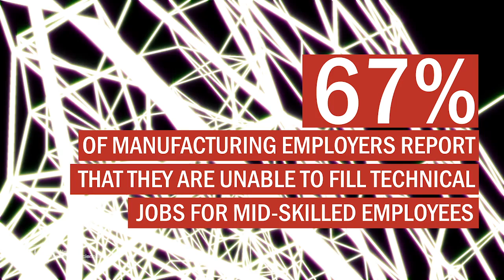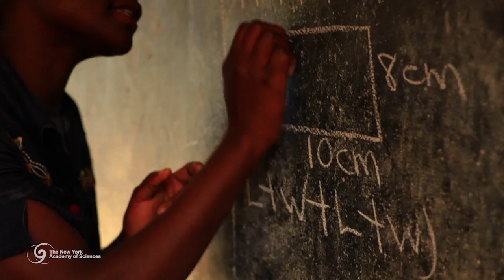What is the STEM Crisis?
This video was produced for the launch event of the Global STEM Alliance.

The Global STEM Alliance is an initiative of the New York Academy of Sciences in partnership with governments, industry, philanthropists, schools, NGOs, and leading academic institutions around the world to address education, innovation, and workforce challenges of the 21st century.